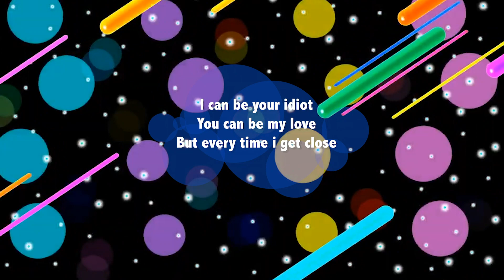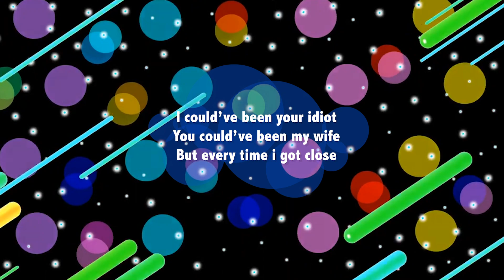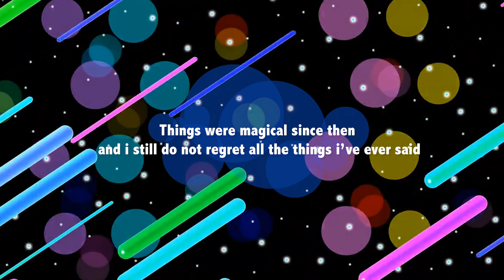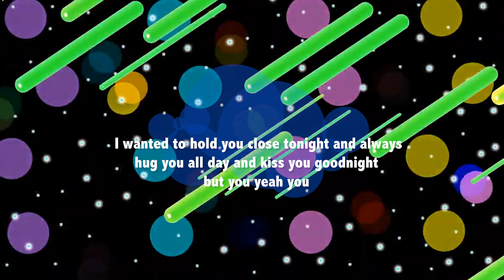if you... - Ανδρέας Χριστοφόρου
Μουσική - Στίχοι - Τραγούδι - Κιθάρα: Ανδρέας Χριστοφόρου
 Τραγούδι: Νεοφύτου Νεοφύτα

Μάθημα Μουσικής Τεχνολογίας
Καθοδήγηση - διδασκαλία : Κωνσταντίνος Παπαδόπουλος

Στα πλαίσια του μαθήματος Μουσικής Τεχνολογίας στο Μουσικό Λύκειο Πάφου, δημιουργήθηκε το τραγούδι “if you...” σε σύνθεση και στίχους Ανδρέα Χριστοφόρου με την καθοδήγηση του Μουσικού Τεχνολόγου Κωνσταντίνου Παπαδόπουλου.

Μουσικό Σχολείο Πάφου
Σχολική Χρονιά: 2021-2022